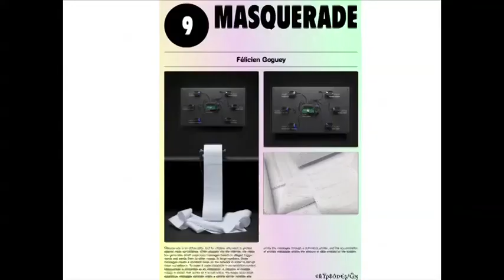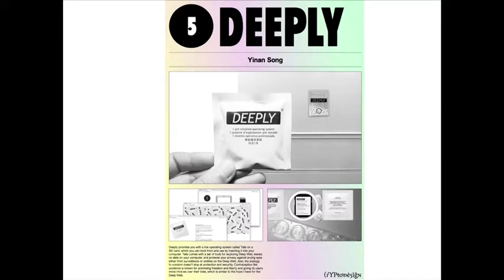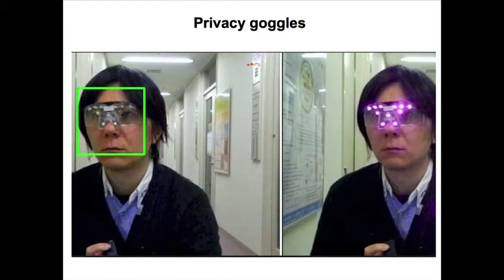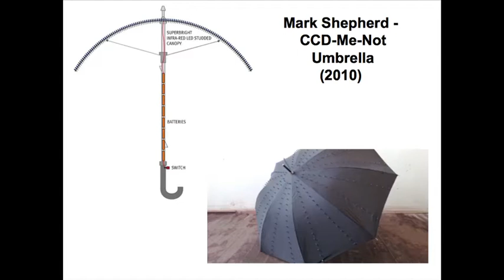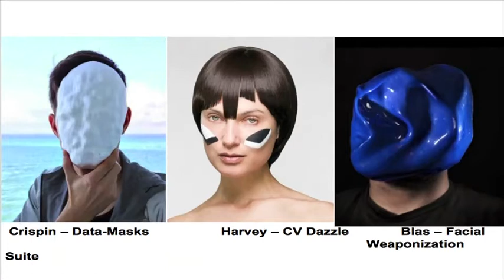Patricia De Vries: New Imaginaries for Crypto Design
Talk delivered by Patricia De Vries, for the exhibition, "New Imaginaries for Crypto Design," organised by the Institute of Network Cultures and NeMe held at the NeMe Arts Centre in 2018.